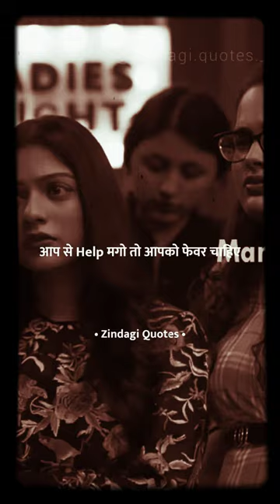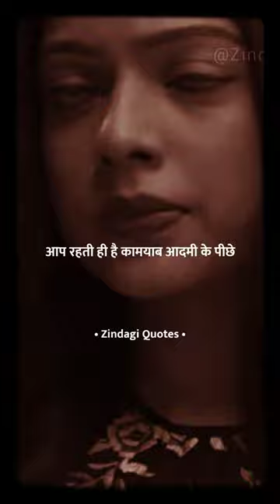😸😸boys girls job🙍 different 😀😀